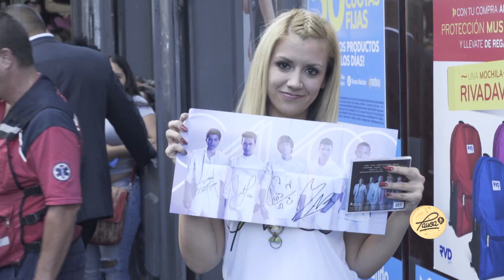PAUSA: CNCO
HTV te presenta a CNCO,  un grupo armado en Miami, Florida, por cinco jóvenes de origen latinoamericano. Su éxito “Reggaetón lento” (Bailemos), alcanzó en poco tiempo el N°1 en varios países y también en los charts de Spotify, iTunes, etc.